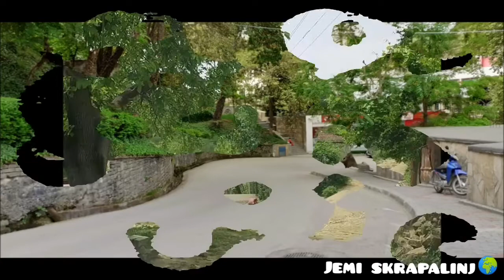Grupi Strorës-Plaku djali dhe vajza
Jemi Skrapalinj